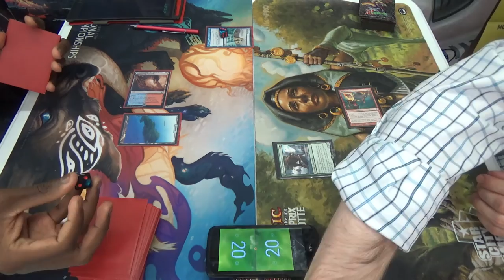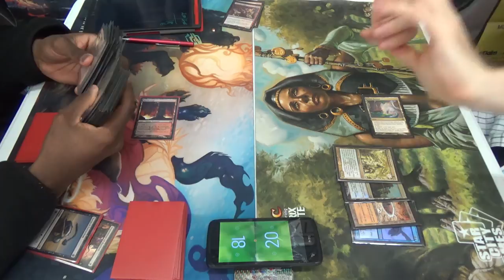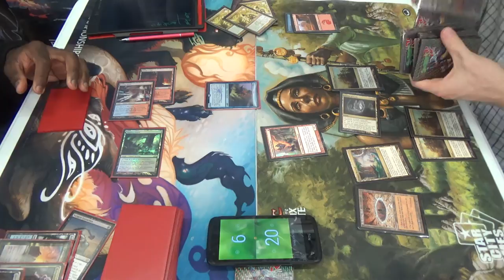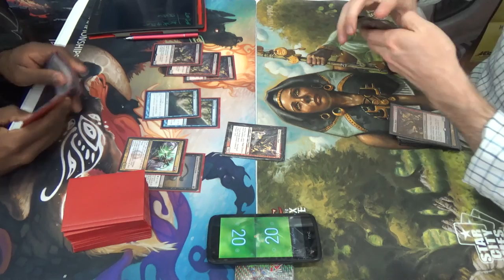Modern Magic — Grixis Flash vs. 5C Elementals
Again, I am so, so sorry for my mistake. I'm glad that I caught it during the match, but I'm still sorry.

I'm back to using my homebrew, five-color elementals deck, since it's one of the last decks for which I still have all of the necessary pieces.

Creatures (36)
4 Brighthearth Banneret
4 Flamekin Harbinger
1 Fulminator Mage
1 Horde of Notions
2 Incandescent Soulstoke
1 Liege of the Tangle
1 Mirror Entity
4 Mulldrifter
4 Shriekmaw
4 Smokebraider
2 Soul of the Harvest
4 Voice of Resurgence
4 Woodland Wanderer (Take THAT, Siege Rhino!)
Lands (24) (Ideally, replace 1 Mountain each with Stomping Grounds, Sacred Foundry, and Steam Vents)
4 Ancient Ziggurat
1 Blood Crypt
1 Bloodstained Mire
4 Cavern of Souls
5 Mountain
4 Primal Beyond
4 Reflecting Pool
1 Wooded Foothills
Sideboard (15)
1 Cloudthresher
1 Deepfire Elemental
4 Dismember
1 Grafdigger's Cage
1 Ingot Chewer
1 Fulminator Mage
1 Pithing Needle
2 Relic of Progenitus
1 Soul of the Harvest
1 Spellskite
1 Wispmare

Thanks to our patrons:
Benedetto Diab
Chad